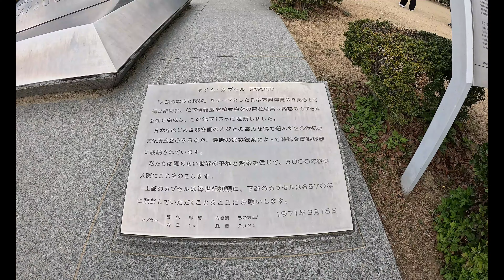CASTILLO DE OSAKA, PREFECTURA DE OSAKA JAPON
El castillo de Osaka es un castillo japonés ubicado en Osaka, Japón. Originalmente llamado Ōzaka-jō, es uno de los castillos más famosos del país y desempeñó un papel importante en la unificación de Japón durante el período Azuchi-Momoyama del siglo XVI.